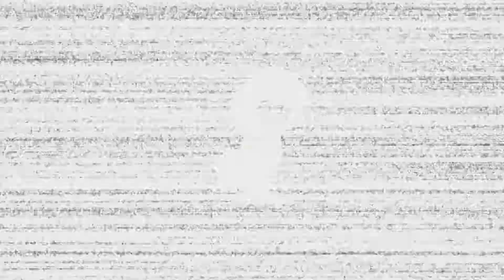Killing Floor 2 (Ep23 Trophées Le bal des Monstres)